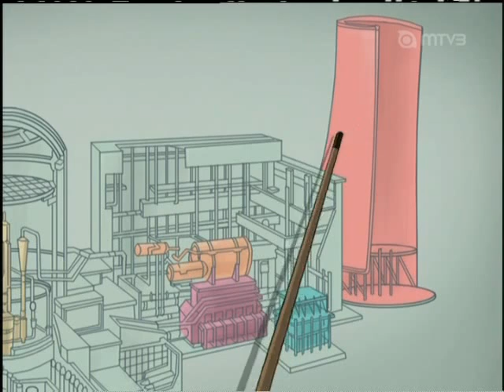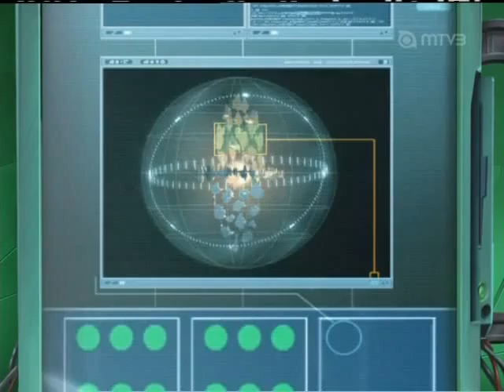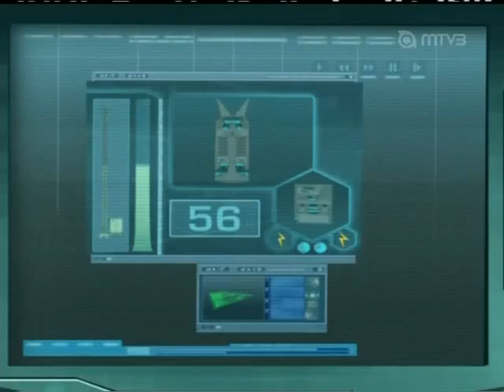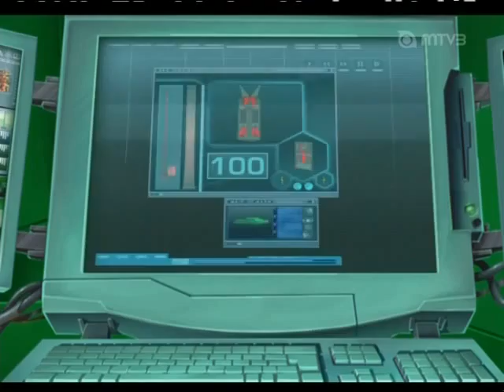Code Lyoko Osa 2 - Sen uskoo, Ken näkee